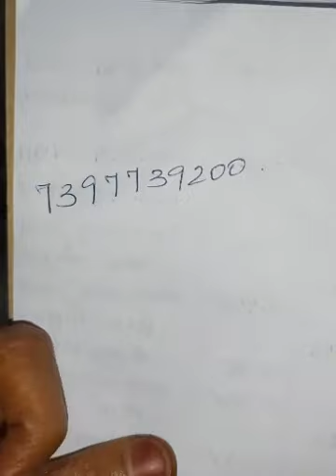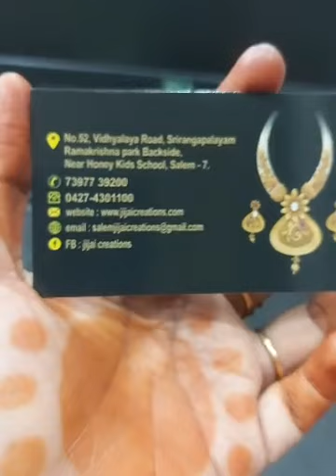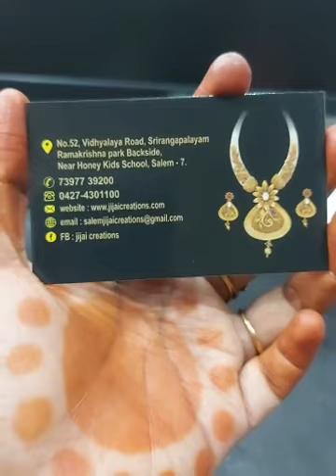DAZZLING JUMKA COLLECTIONS FROM ##JIJAI CREATIONS###